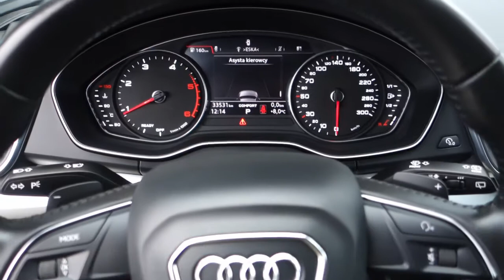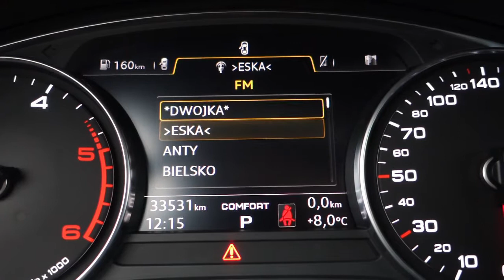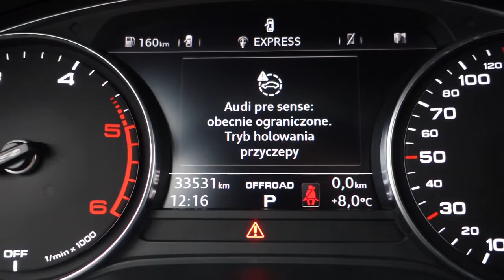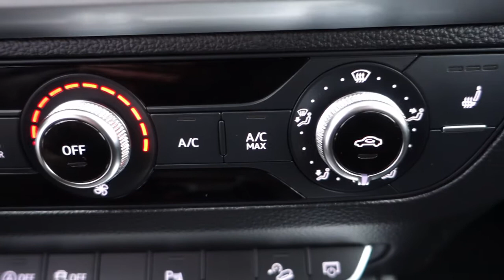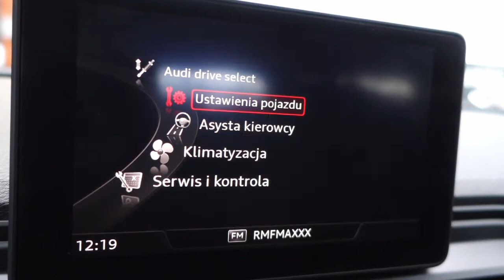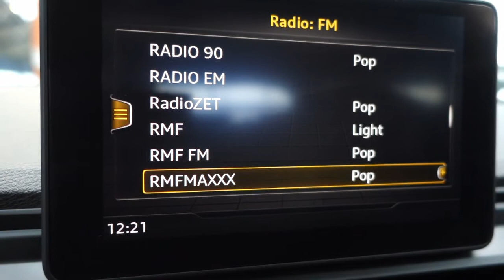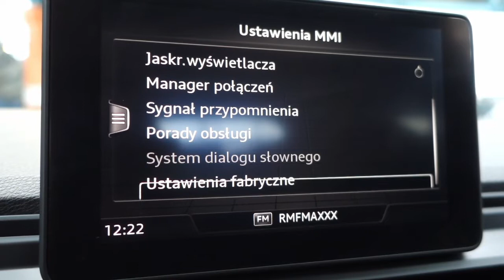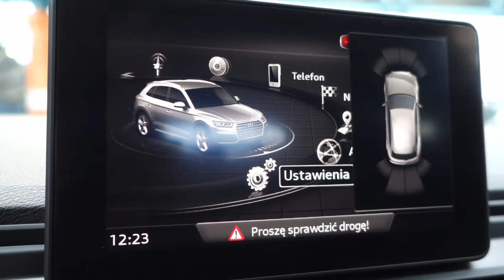Audi Q5 (FY) 2.0 TDI (190 KM) 4x4 QUATTRO [ Auto Centrum Bracia Sikora ]